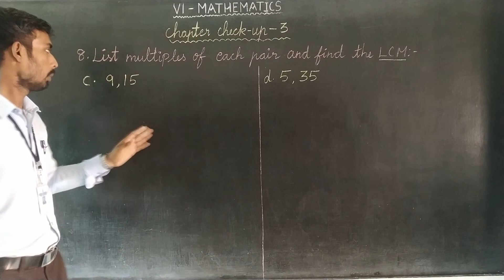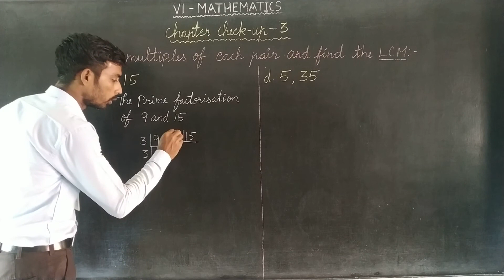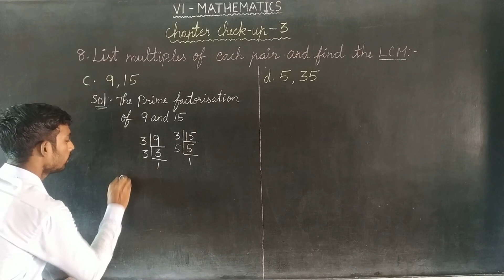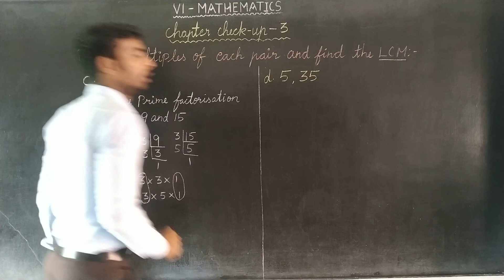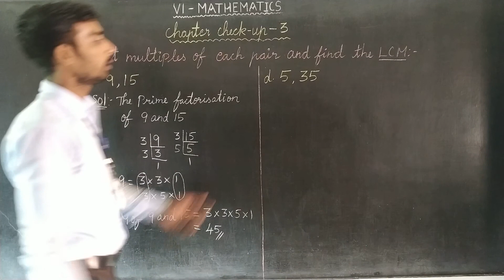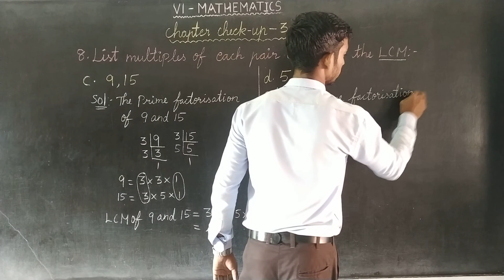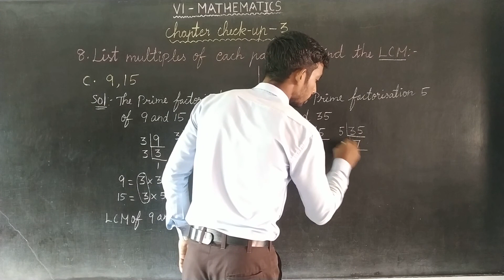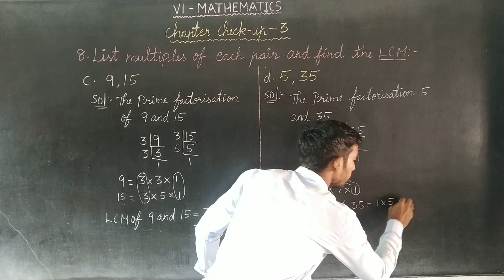CHAPTER CHECKUP 3 SUM 8 C,D Oxford Class 6 Mathematics